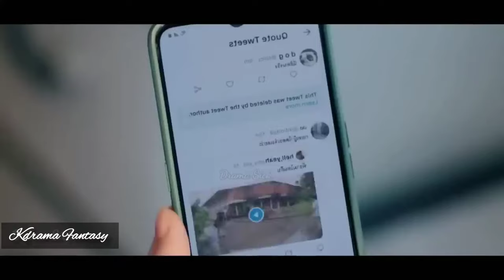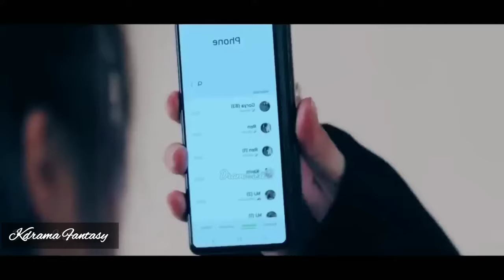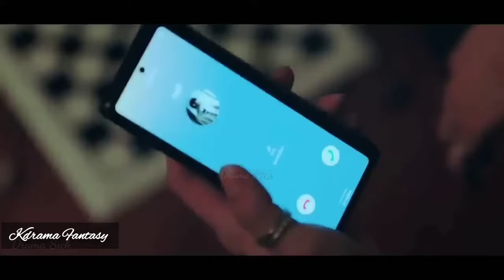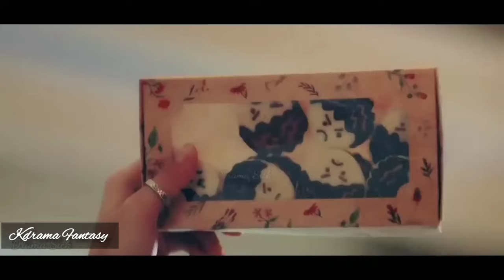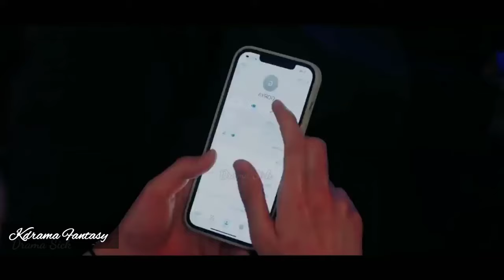F4 Thailand 🌺 Thai MiX Hindi songs| Thai Love Story 🌸 kdrama 🌸 Fantasy 🌸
New Korean Mix Hindi Songs 💗 Korean Drama 💗 Korean Lover Story 💗 Chinese Love Story Song 💗 Kdrama

Drama Name: F4 Thailand Boys Over Flowers 🌼